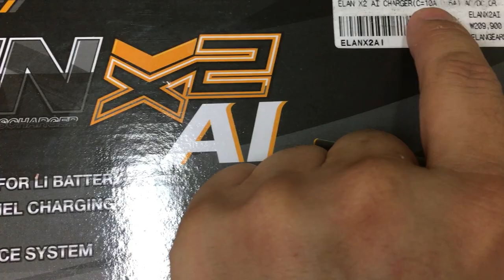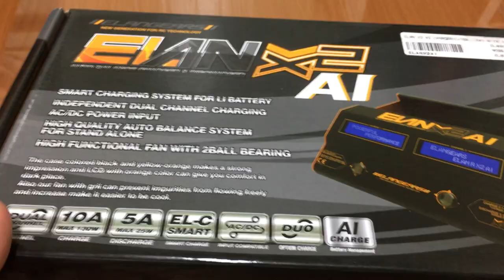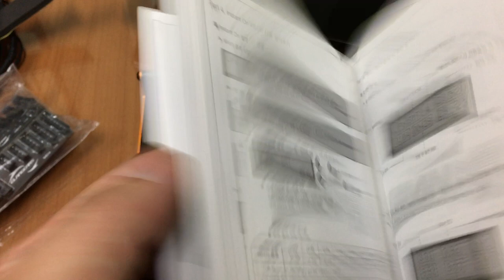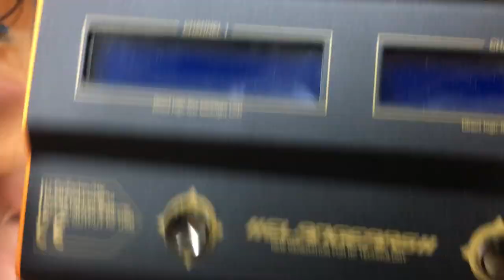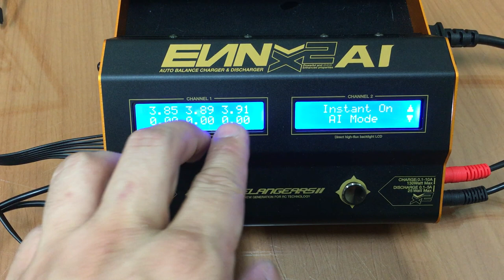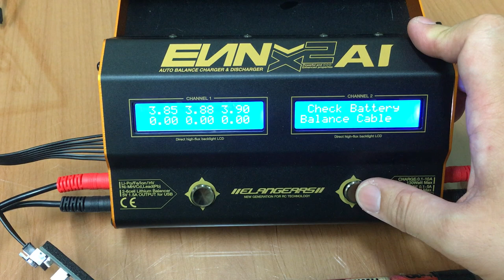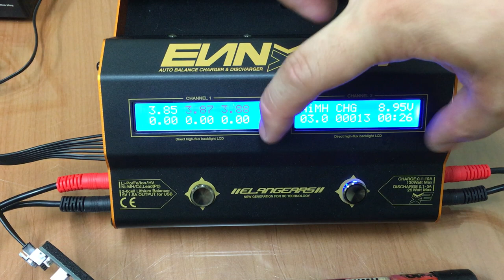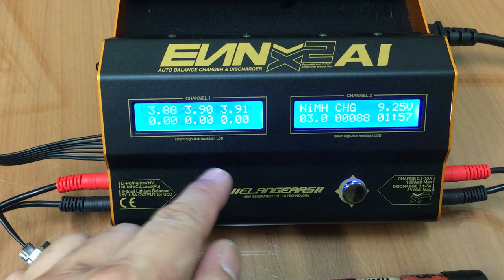[황스TV] 엘란 X2 AI (자동인식기능) 듀얼 충전기 언박싱!